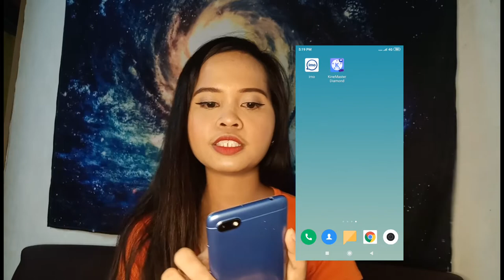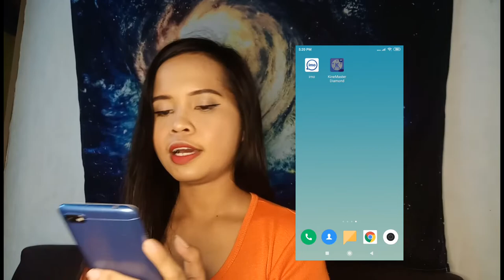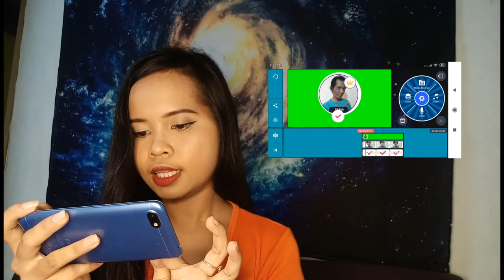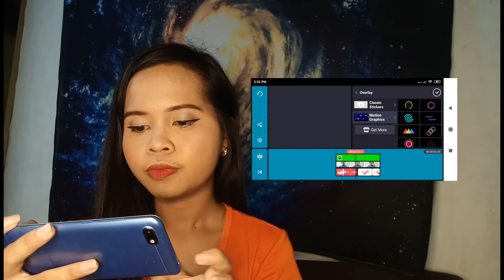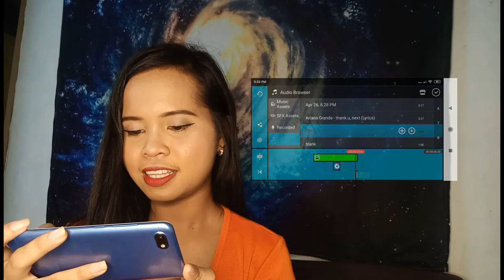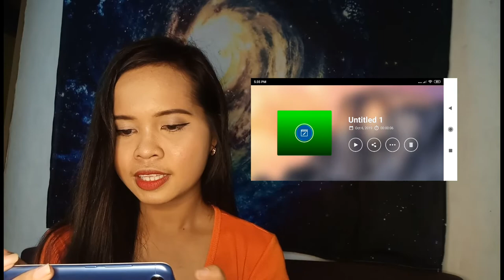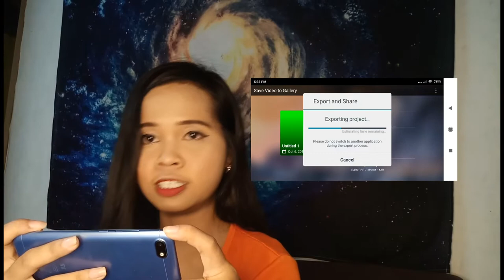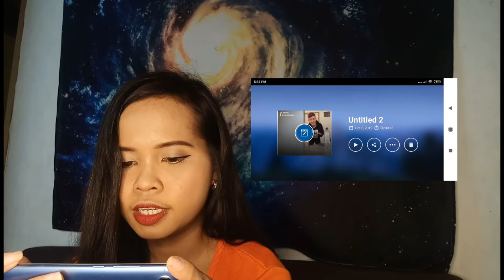TUTORIAL FOR FLOATING TIKTOK FOLLOW BUTTON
TUTORIAL FOR TIKTOK FOLLOW BUTTON